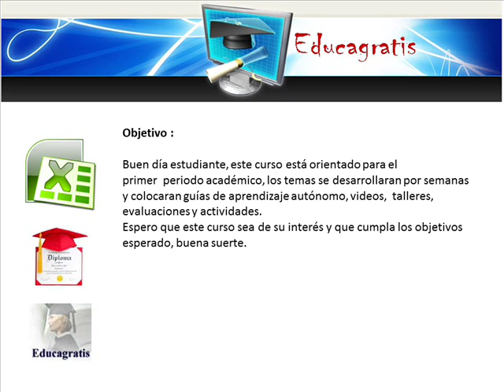Curso Herramientas de Excel 2007